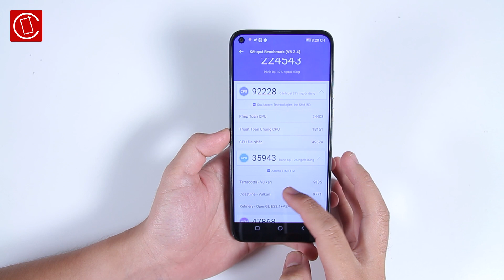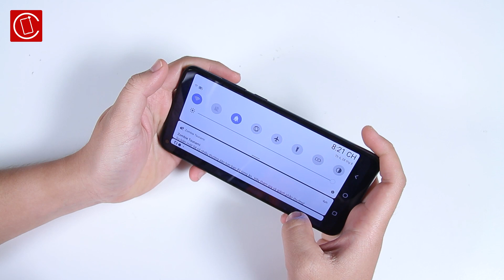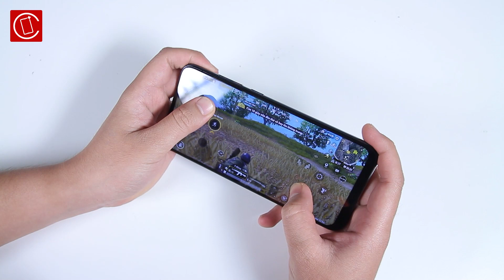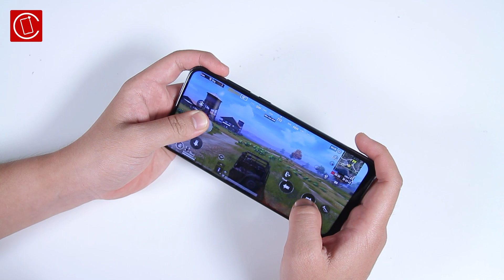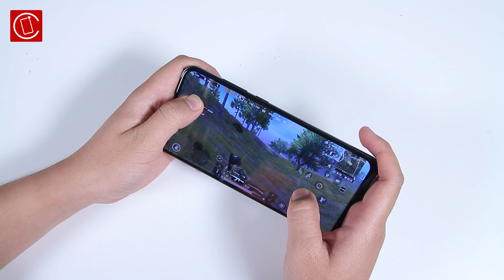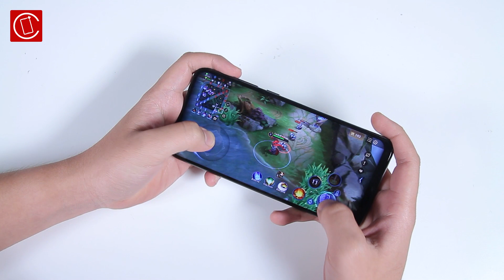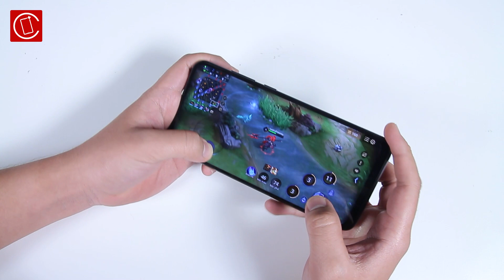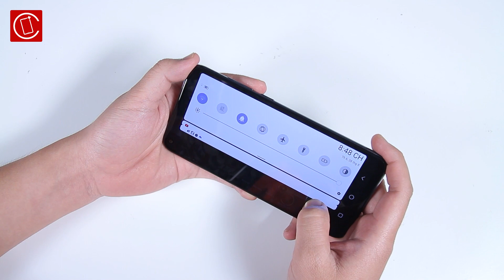Test game nặng Vsmart Live 4: Chơi ổn, máy mát, pin khỏe nhưng loa ngoài tệ